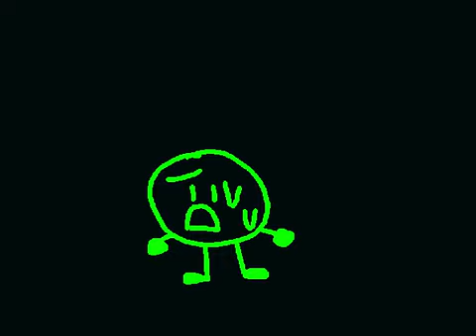[the power of treeager11] run away or we DIE!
the glitch dude is are friend but wait we need to run away from everyone else or we dead